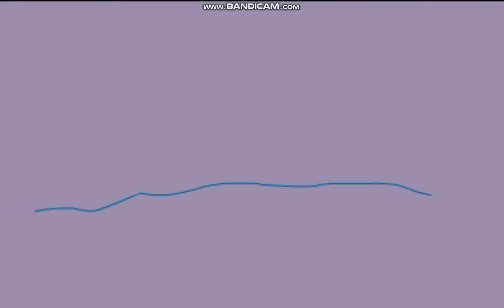windows song 2007